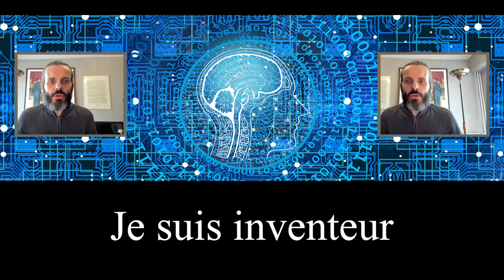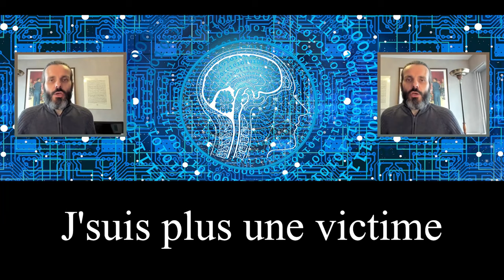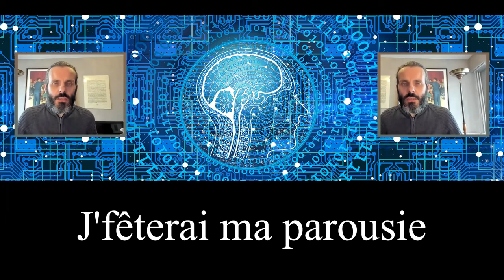Ma Vie Est Un Ornithorynque - chanson française - Acid Bertrand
L'un des secrets de la réussite !

Est-ce que tu es de ceux qui ont plusieurs projets en tête et qui, par peur de ne pas avoir le temps de réaliser tous leurs rêves, exercent plusieurs activités de loisir ? Peut-être nourris-tu le rêve d'en faire un peu plus que des loisirs, d'ailleurs...

Ou es-tu de ceux qui, parce qu'ils se disent que leurs activités ne sont pas si difficiles à suivre, ils peuvent bien en faire encore d'autres ?

Peut-être es-tu multipotentiel sans le savoir, une sorte de touche-à-tout qui réussit un peu partout, sans que ce soit très difficile... Et qui épate ses amis, de faire autant de choses...

Si c'est le cas, dis-toi bien que je te comprends parfaitement, car c'est une situation que j'ai vécue...

Quand j'avais 30 ans, je jouais du piano dans 5 groupes de musique, j'étais le fer de lance d'une troupe de théâtre, j'apprenais à jouer du didgeridoo, de l'harmonica, je prenais des cours de chant...

Le problème, c'est que je faisais tout bien. Pas super bien, pas extraordinairement bien, juste bien et ça passait. En tout cas, ce que je faisais plaisait.

Mais en faire autant, ça joue forcément sur la santé physique, sur la vie de couple, sur ses relations avec ses collègues de travail, parce qu'on n'est plus assez concentré...

Alors, que faire ?

Souvent, celles et ceux qui veulent apprendre à jouer de l'harmonica me demandent combien de temps l'apprentissage va durer, combien de temps faudra-t-il en faire chaque jour... Ça te rappelle quelque chose ?

Comme nous avons seulement 24 heures par jour, il faut faire des choix, trancher dans le vif...

J'ai mis des années à choisir la musique. Quand j'ai arrêté ma troupe de théâtre, ça a été un tel choc pour mes compagnons, que la troupe s'est disloquée aussitôt : "Si Bertrand s'en va, je m'en vais aussi"... J'ai énormément culpabilisé, à l'époque.

Des années après, j'avais encore le même problème épineux : comment choisir entre mes 10 projets ?

J'ai acheté plein de livres à ce sujet, qui donnaient des techniques pour faire le tri. Aucune n'a jamais fonctionné. Ce qu'il faut, pour choisir et ne pas regretter ses choix, c'est choisir en son for intérieur, en fonction de ce que l'on est au plus profond de soi.

Comment faire ?

Bouger !

Tout quitter pendant une semaine ou deux, marcher dans la nature et ne pas se forcer à penser à toutes les activités que l'on est en train de lâcher, alors qu'on s'était promis d'en faire chaque jour.

Et c'est là que vient l'illumination ! Je ne plaisante pas : j'ai trouvé mes meilleures idées de cette façon. C'est par cette pratique, que j'ai trouvé mes meilleures idées de formation, mes meilleures décisions de vie... Et donc, j'ai éliminé de ma vie tout le superflu.

La conséquence, c'est que je me sens beaucoup mieux dans mes baskets et que je ne regrette plus ce que j'ai éliminé, même s'il m'arrive parfois d'en rêver la nuit, comme un ancien souvenir agréable qui refait surface.

J'évoque ce sujet dans une chanson que je viens de créer, paroles & musique, à partir d'une liste de 5 mots, imposés par Christian, qui prend des cours d'harmonica dans l'école. En effet - si tu n'es pas encore au courant - je te propose de participer au grand jeu de la chanson-défi, pour cet été (jusqu'au 31 août) : tu me donnes 5 mots, que je glisse dans une nouvelle chanson, que je publie aussitôt sur la chaîne YouTube HarmoChopin.

Les 5 mots de Christian sont :
ornithorynque
journal
cœlacanthe
toiture
ongle

Errata : cœlacanthe s'écrit avec œ, ce que je ne peux pas afficher avec la police de caractères que j'ai choisie. Et j'avoue qu'au moment où je m'en suis aperçu, je n'avais plus le courage de modifier la police du texte qui précédait ce mot.
Je m'emmêle les pinceaux quand je prononce "sarcoptérygien", que je prononce "sarcoptégyrien". Navré de ce fabouillage. 😉

J'ai fait une nouvelle version de cette chanson, que j'ai appelée...